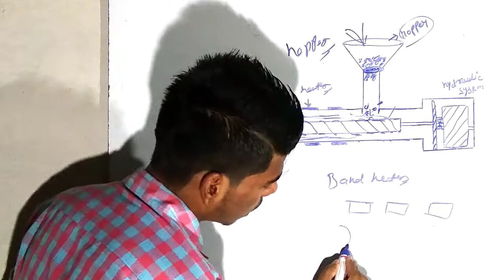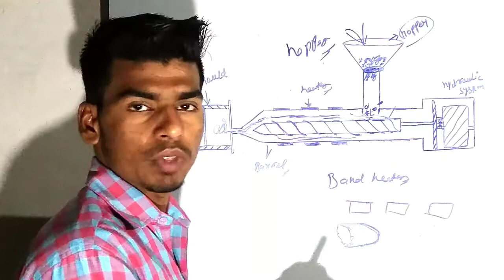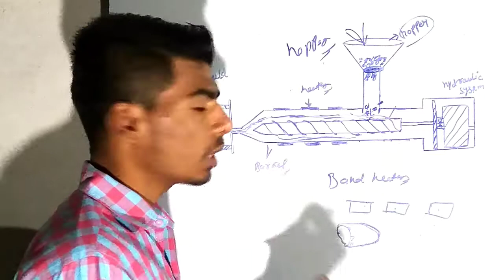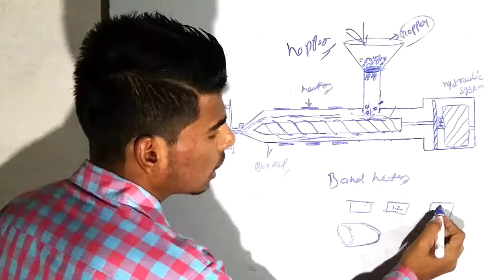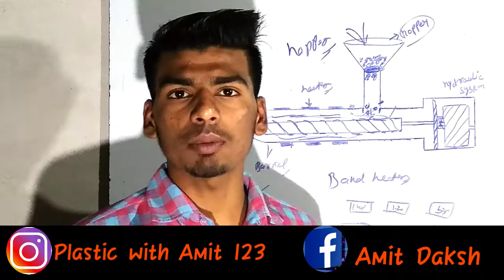Explanation of Heater..(Injection molding machine)📖📖📖📖 PPT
This video is concerned With Plastic process technique (PPT)1st. of chapter 1 st...📔📔📔📔

In this video you learn about what is heater of injection molding machine.

This video is related to explanation of all parts of injection molding machine. 📔📔

Explanation of Heater and it's working process. and its uses.

Before watching this video please Must watch previous video which is related to eachother so please.

For any doubts you can meet me on.

Follow us and makes ripples ☺️☺️☺️☺️
Join us and broad our youtube family 😌😌😌😌😌